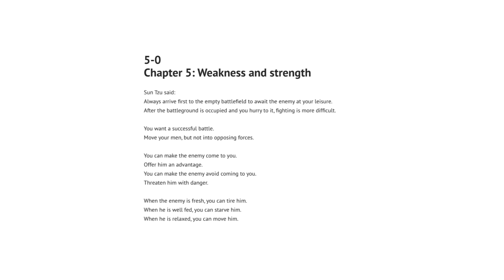5-0 Art of War by Sun Tzu, edit by SadTie